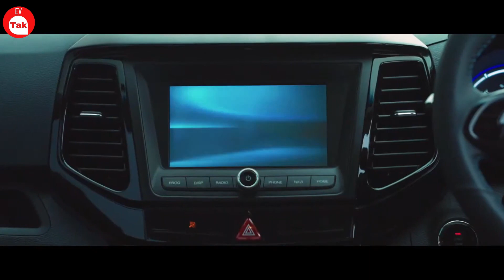All Electric Mahindra XUV400 EV Launched | 2022 Mahindra Electric Car | 456km Range | Ev Tak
Will Mahindra XUV400 EV have a sunroof?
What are the key specifications off Mahindra XUV400 EV
Is Mahindra launching electric car?
Does Mahindra have electric vehicles?

About the channel:
EV TAK is an online portal that helps user to get all related infornation and latest update about electric cars, electric bikes, electric scooters, ev news, ev charging station etc